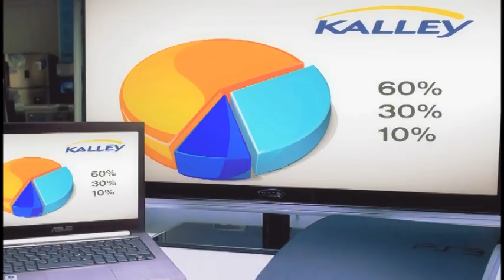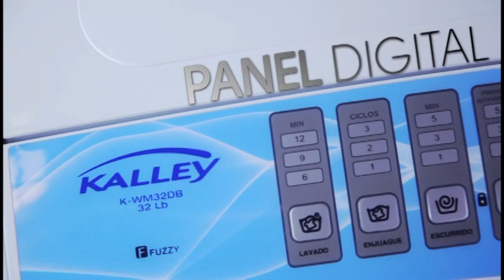Productos Kalley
Conoce el portafolio de productos Kalley y descubre todo lo que tenemos para tu hogar. Ingresa a Tecnología